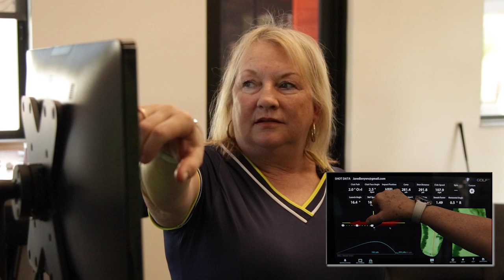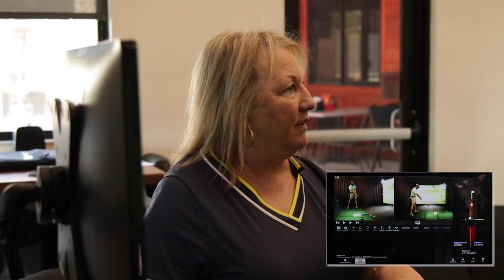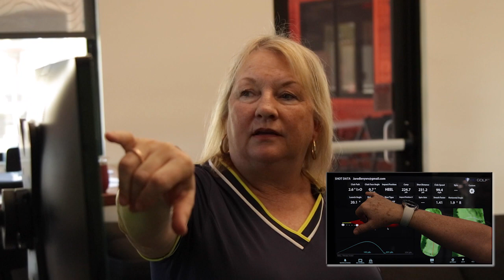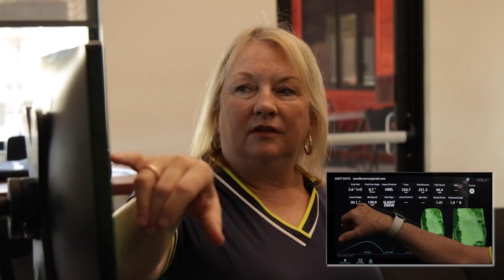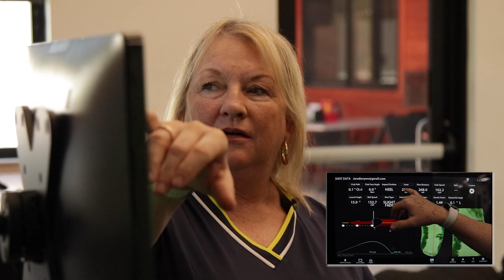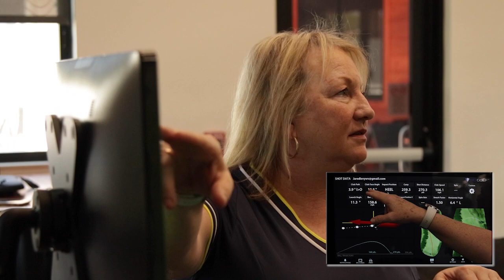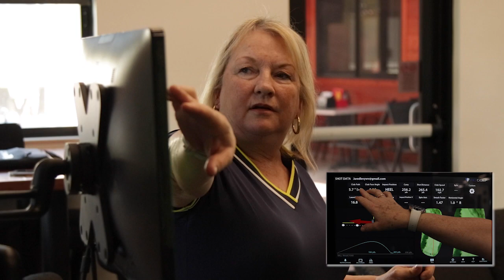Off the Tee: Lacoma Simulator (S5E1)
Join host Jared Levy as he visits Lacoma Golf Course in East Dubuque, IL. There he meets with golf professional Paula Ketchum to discuss the new golf simulator and explore some of the features that can help improve your game.